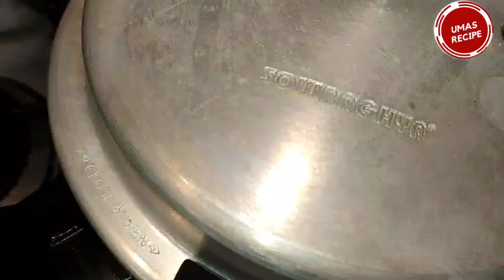Chickpeas Biriyani Recipe in Tamil | கொண்டைக்கடலை சுண்டல் பிரியாணி | UMAS RECIPE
This shows the preparation if very tasty biriyani using chickpeas called chickpeas biriyani